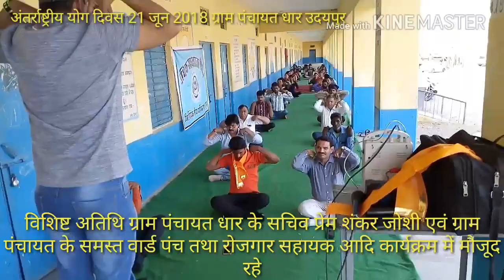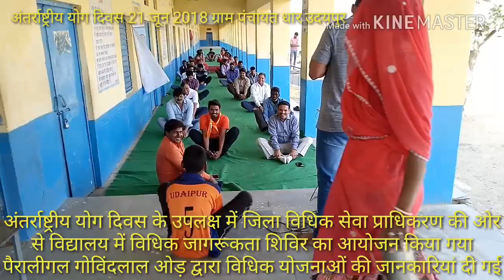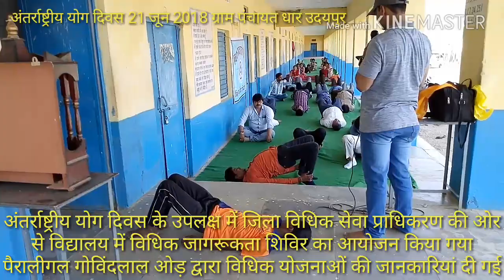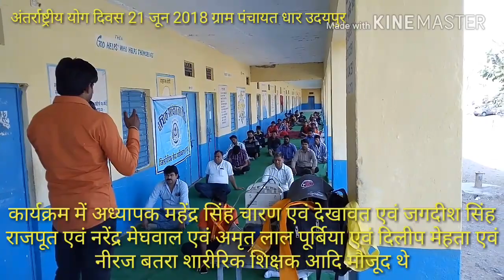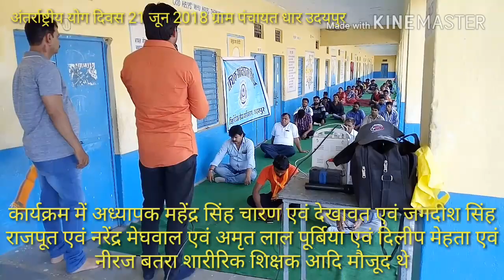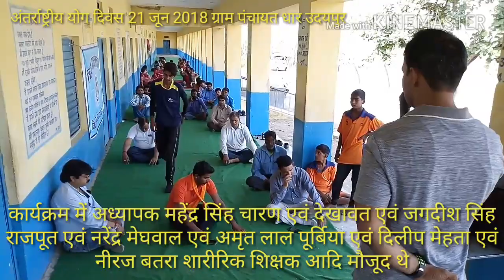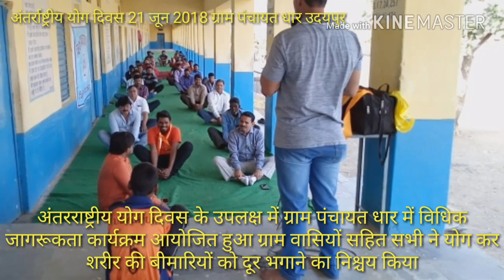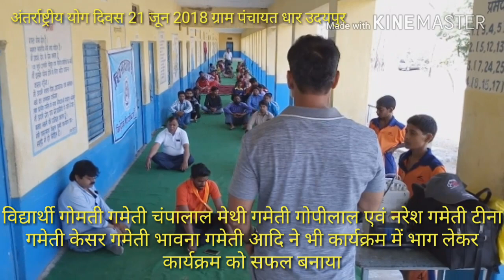अंतर्राष्ट्रीय योग दिवस 21 जून 2018 ग्राम पंचायत धार उदयपुर मैं मनाया गया एक झलक अवश्य देखें